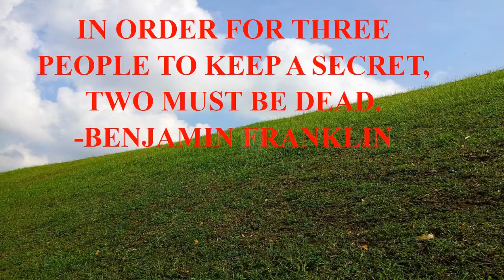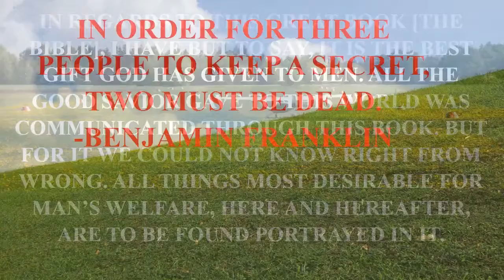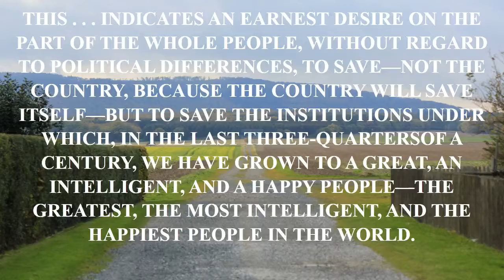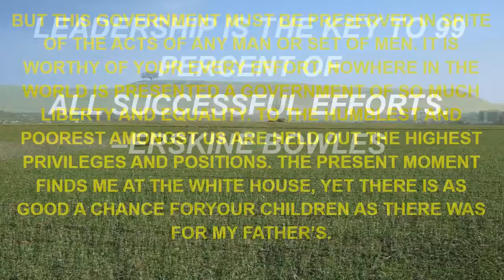funny movie quote 2014